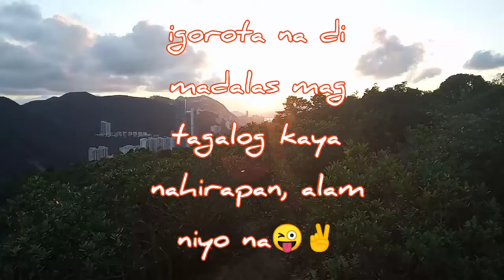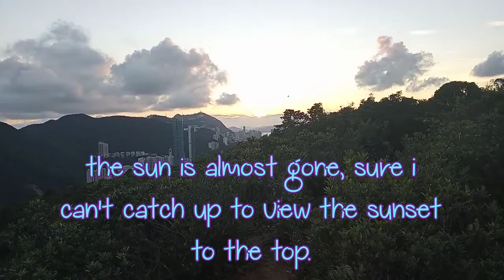My First Vlog - Hiking #1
I was very new of this called vlogging and I'm really trying my best to start so i wish to have all the best i can. hope you'll like my videos and subscribe to my channel. Thanks and Godbless ♥️